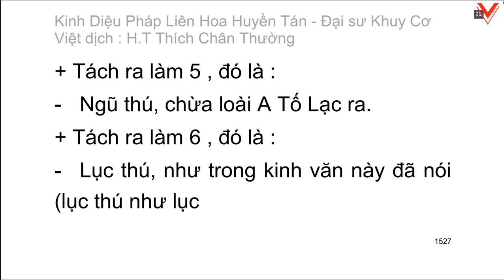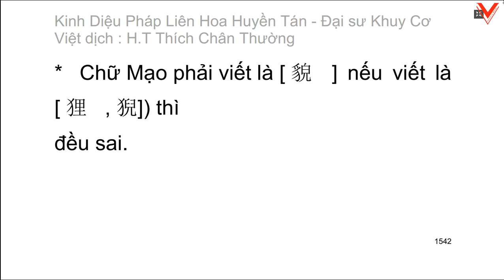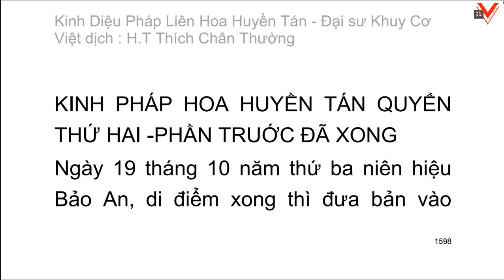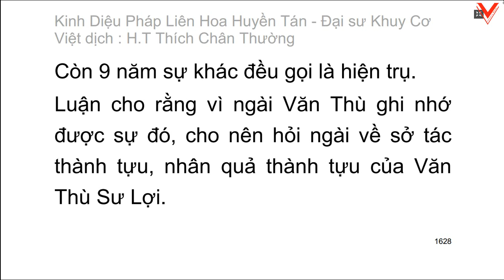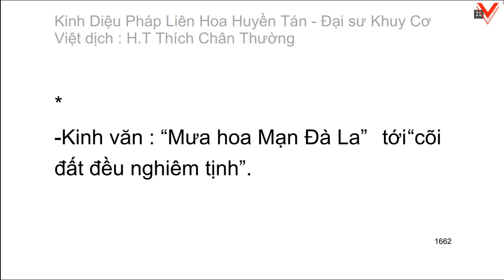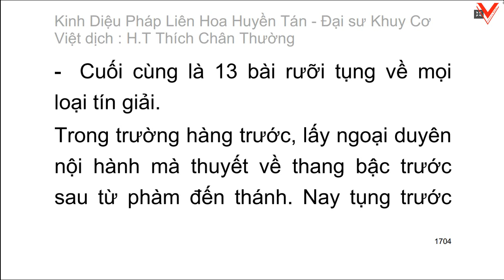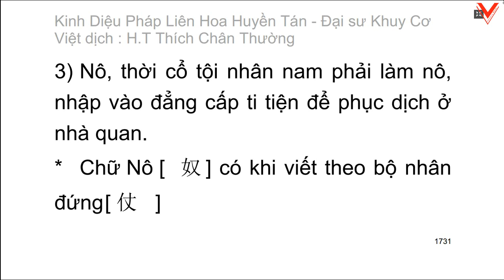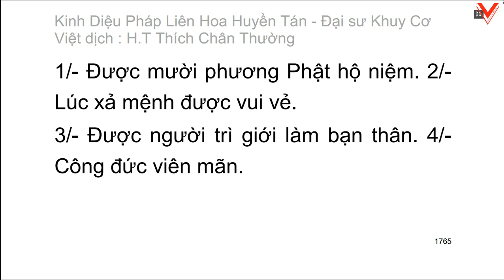Kinh Diệu pháp liên hoa huyền tán - Đại sư Khuy Cơ biên soạn - Việt dịch: HT. Thích Chân Thường